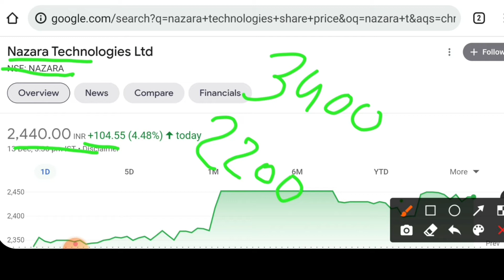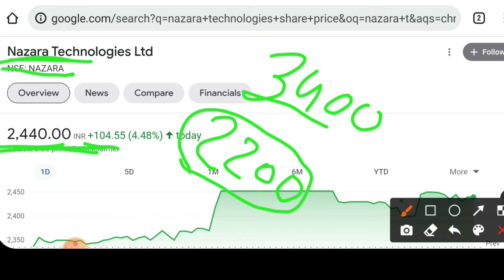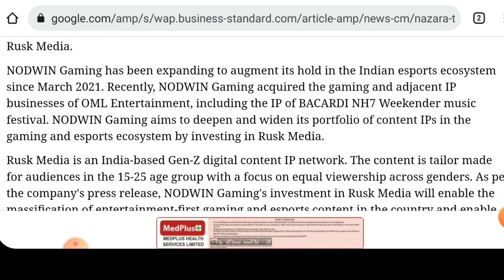Nazara Technology share latest news. Nazara Technology share price target. Nazara Technology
Hello

I have informed you in this video about Nazara Technology share news and possible level and target.

top stocks.
best stock.

intraday tips.
intraday shares.
intraday stock.
intraday trading.
trading stocks.
stock market.
intraday shares.